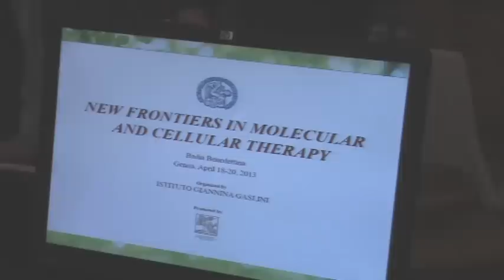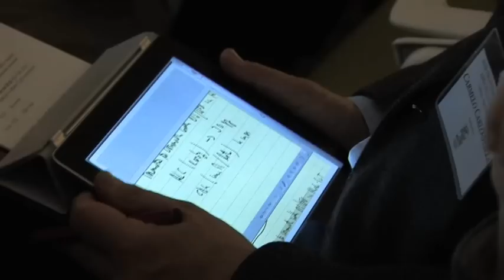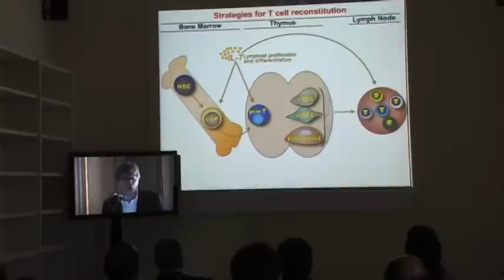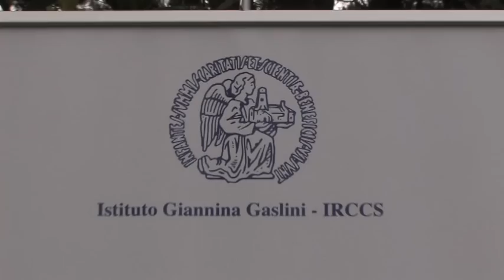Istituto Giannina Gaslini - In allestimento una "fabbrica di cellule" per le terapie cellulari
Dal 18 al 20 aprile l'Istituto Gaslini ha organizzato presso il Cisef Gaslini un meeting internazionale di alto profilo scientifico dal titolo: "Nuove frontiere nelle terapie cellulari e molecolari", per fare il punto su tre principali argomenti: le terapie cellulari, le potenzialità terapeutiche delle  cellule staminali, le nuove terapie molecolari. I tre approcci rappresentano alcune tra le più importanti colonne su cui si baserà la medicina del prossimo futuro ma anche del presente.
Il convegno, organizzato dal professor Lorenzo Moretta,  direttore scientifico dell'Istituto Gaslini, e dal professor Francesco Frassoni, direttore del Laboratorio "Cellule Staminali e Terapie Cellulari" del Gaslini, mira a fare il punto sull'avanzamento delle conoscenze e delle terapie, e anche a sollecitare le Istituzioni sia indicando la via dello sviluppo e dell'innovazione sia la direzione in cui convogliare gli investimenti.